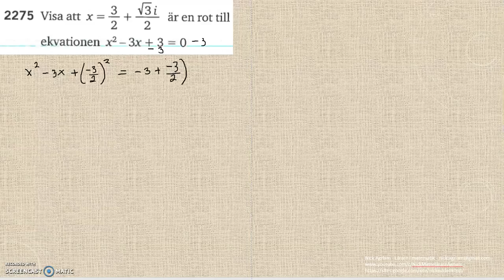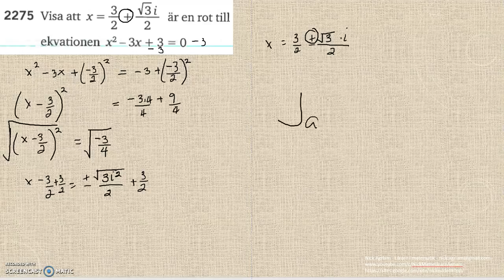Matematik 5000 Ma 2c Kapitel 2 Andragradsekvationer Komplexa tal 2275